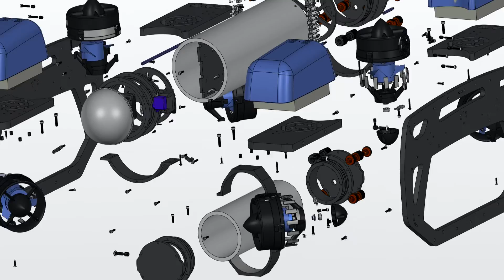BlueRobotics BlueROV2 Unboxing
A timelapse unboxing of the new BlueROV2 from BlueRobotics.

Working with Mike Bayer Photo & Media to develop a new underwater imaging platform.